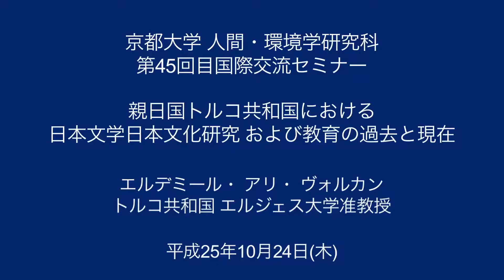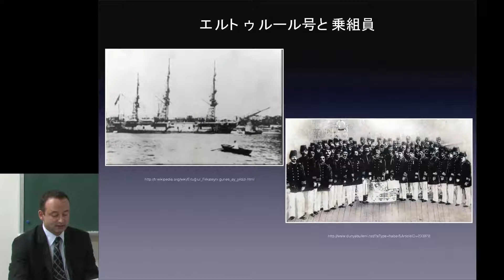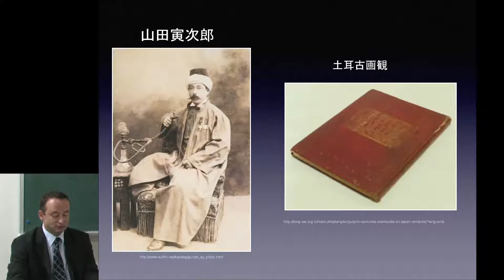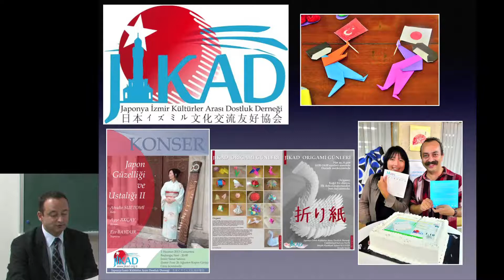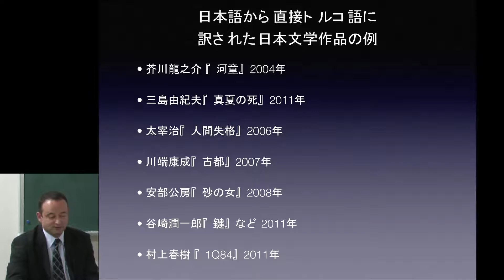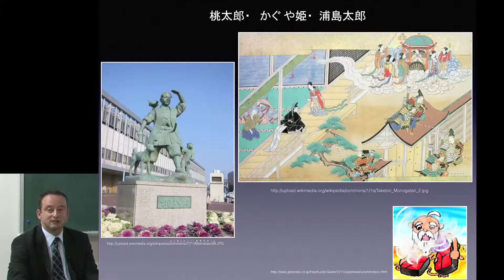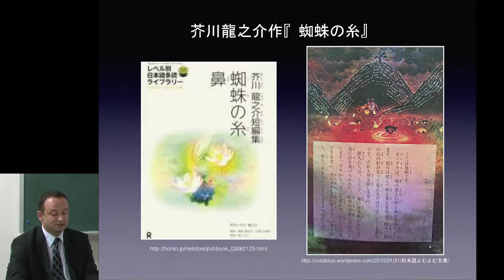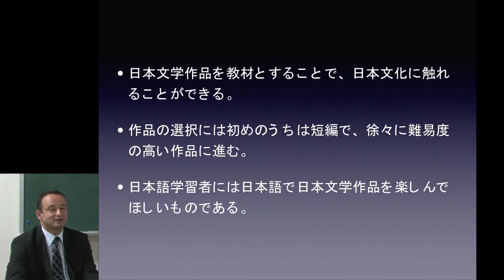京都大学人間・環境学研究科 第45回国際交流セミナー アリ・ヴォルカン・エルデミール（トルコ・エルジェス大学 准教授） 2013年10月24日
京都大学人間・環境学研究科　第45回人環国際交流セミナー
「親日国トルコ共和国における日本文学・日本文化研究および教育の過去と現在」
アリ・ヴォルカン・エルデミール（トルコ・エルジェス大学 准教授）
2013年10月24日